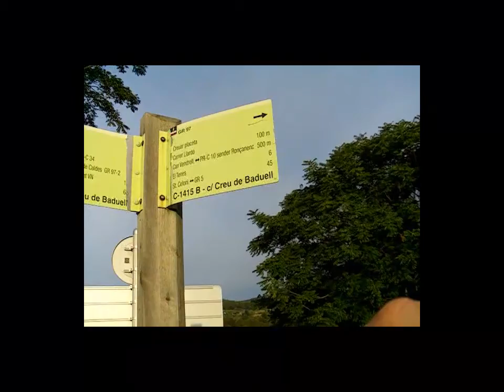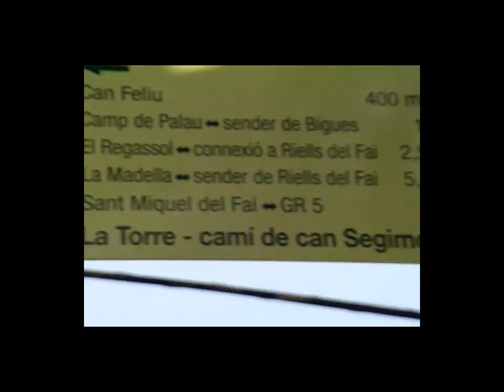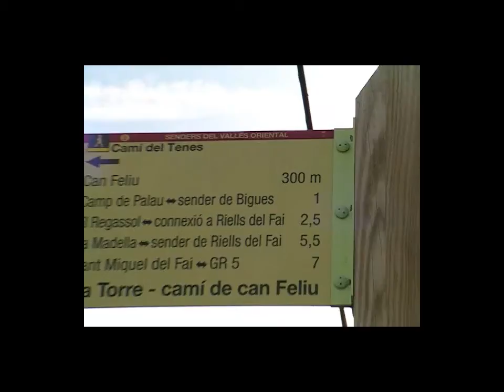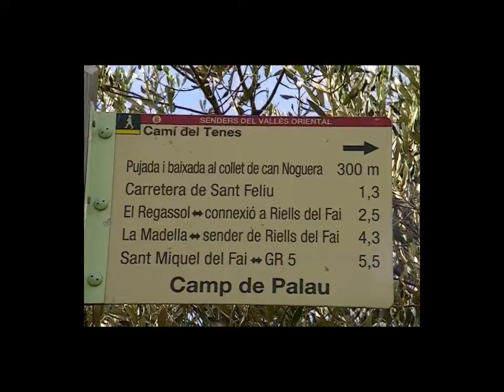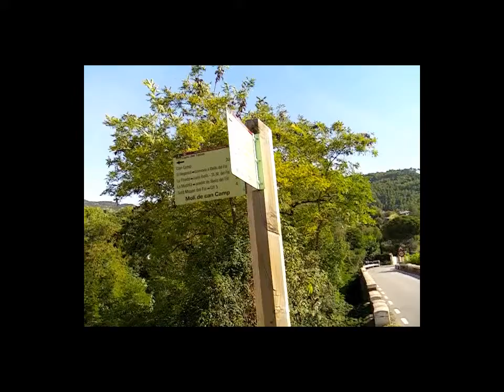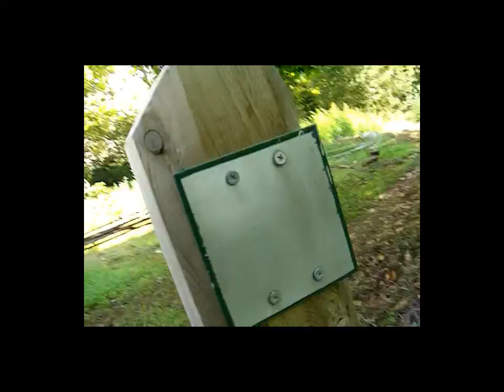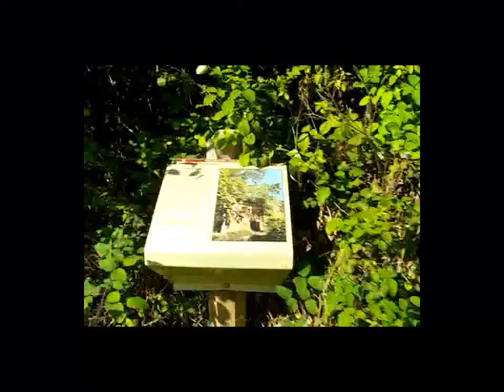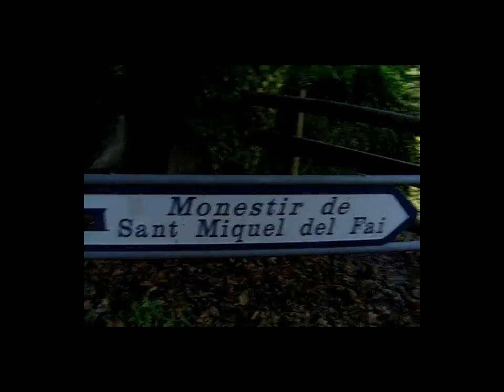Entreno trail 41kms +1950 m desnivel positivo